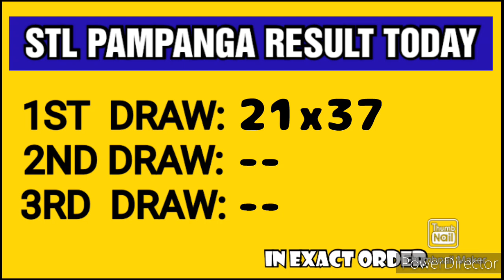STL PAMPANGA RESULT TODAY 1ST DRAW MARCH 30, 2023 11AM